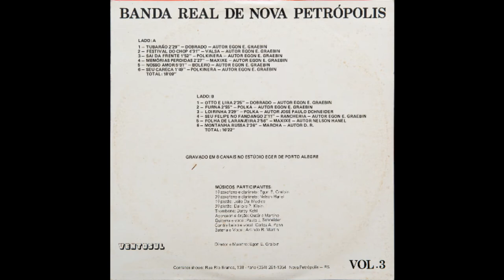Banda Real Volume 03 - 04.Memórias Perdidas